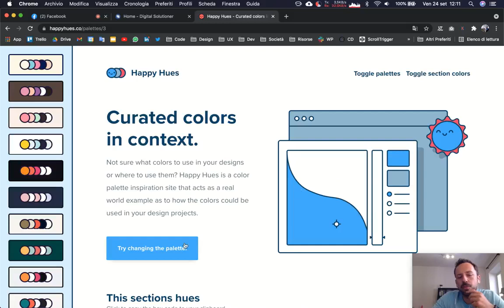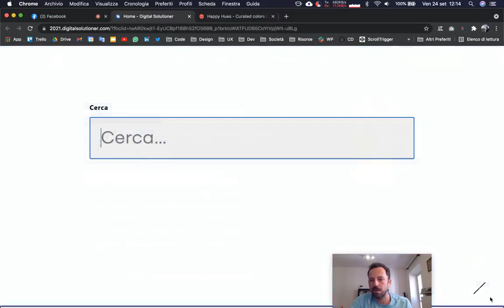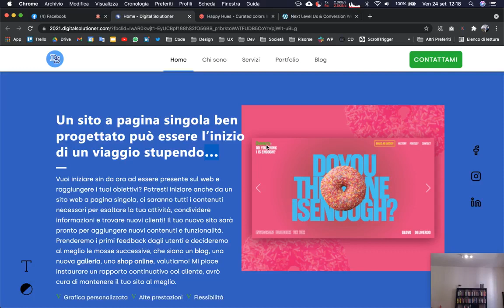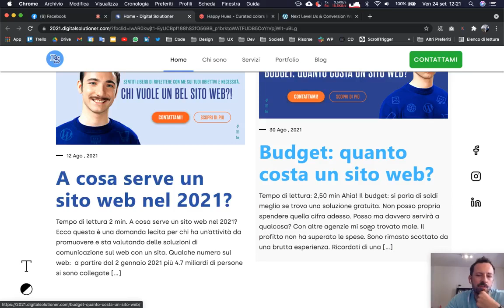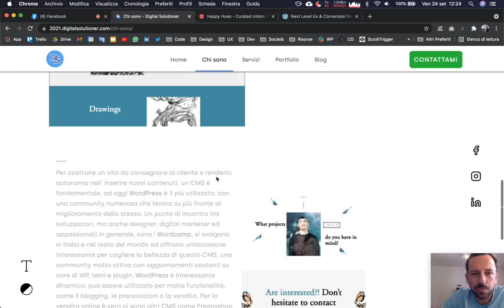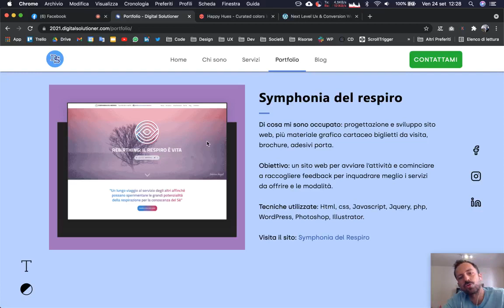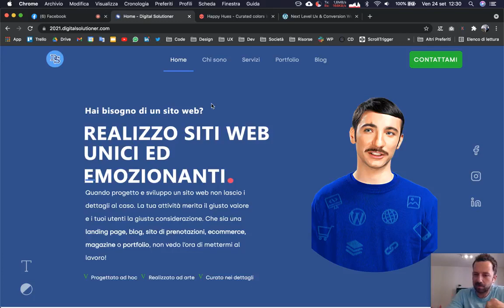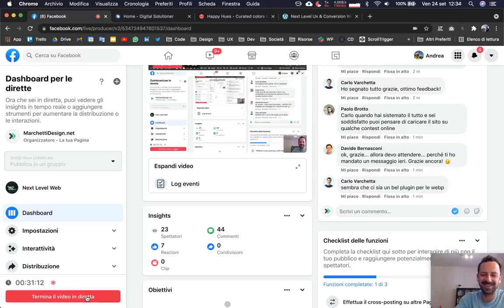WEB DESIGN REVIEW #02 - Analizziamo e miglioriamo i Siti Web della Community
Oggi vediamo come si può migliorare il sito di uno dei ragazzi della community, analizzeremo il suo nuovo sito ancora in fase di test e valuteremo migliorie a livello di Web Design, Codice e User Experience.

Nel video utilizzeremo la checklist del corso Next Levele UX per verificare che non ci siamo mancanze gravi nella comunicazione e nel design del sito😉

Camera - iPhone 8 Plus / Sony RX100 m4